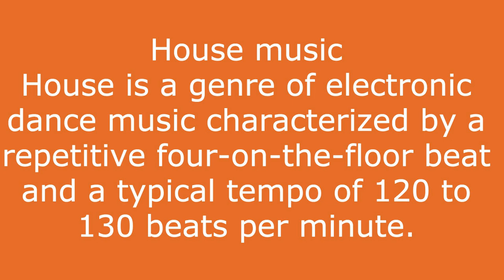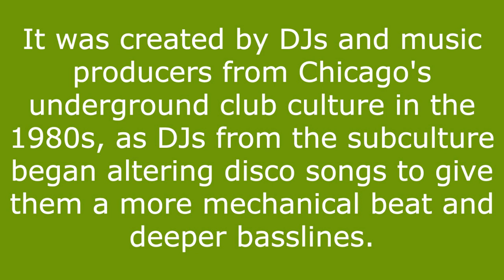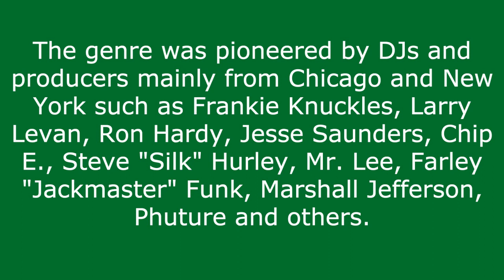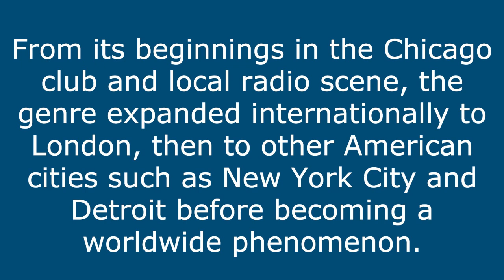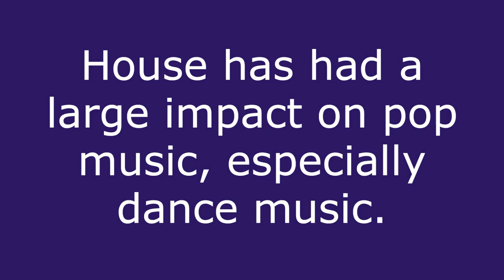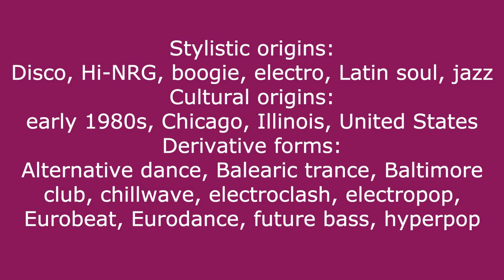The Best House Music for Parties (According to Professional DJs)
Looking for some house music to listen to while you study? This mix of house, electronic, and pop music will help you to focus and get into the study mood.
This mix of music will help you to relax and focus, making studying a breeze!
House Music
House is a genre of electronic dance music characterized by a repetitive four-on-the-floor beat and a typical tempo of 120 to 130 beats per minute.
 It was created by DJs and music producers from Chicago's underground club culture in the 1980s, as DJs from the subculture began altering disco songs to give them a more mechanical beat and deeper basslines.
 The genre was pioneered by DJs and producers mainly from Chicago and New York such as Frankie Knuckles, Larry Levan, Ron Hardy, Jesse Saunders, Chip E., Steve "Silk" Hurley, Mr. Lee, Farley "Jackmaster" Funk, Marshall Jefferson, Phuture, and others.
 From its beginnings in the Chicago club and local radio scene, the genre expanded internationally to London, then to other American cities such as New York City and Detroit before becoming a worldwide phenomenon.
 House has had a large impact on pop music, especially dance music.
Stylistic origins:
Disco, Hi-NRG, boogie, electro, Latin soul, jazz
Cultural origins:
the early 1980s, in Chicago, Illinois, United States
Derivative forms:
Alternative dance, Balearic trance, Baltimore club, chillwave, electroclash, electropop, Eurobeat, Eurodance, future bass, hyper pop